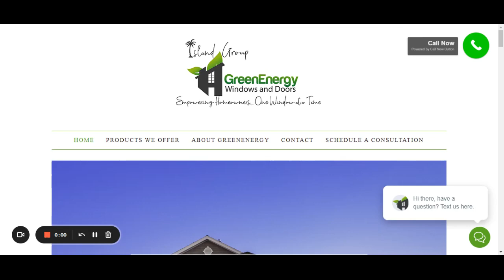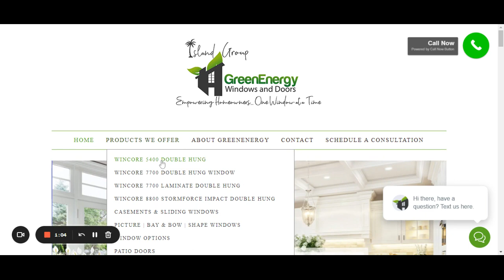Window Installation Wilmington | GreenEnergy Windows of North Carolina